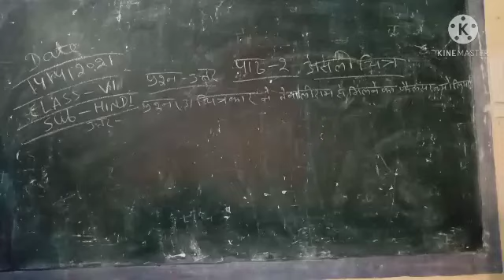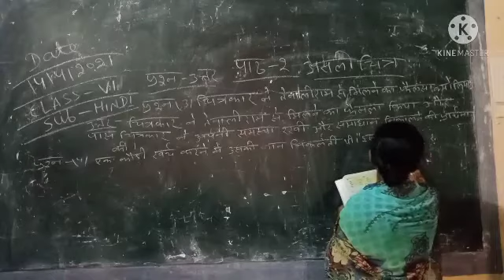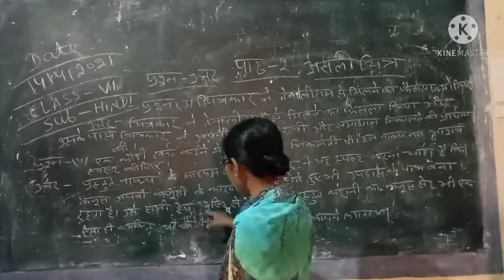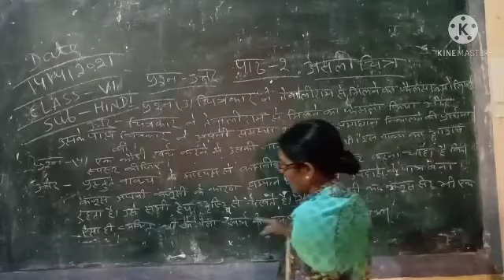Class-6 Sub-Hindi lesson-2.